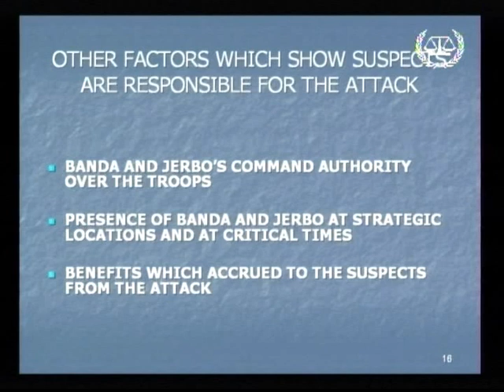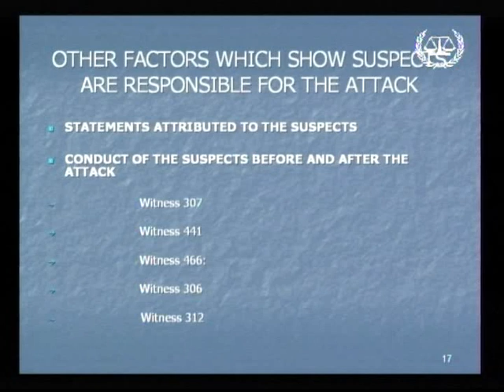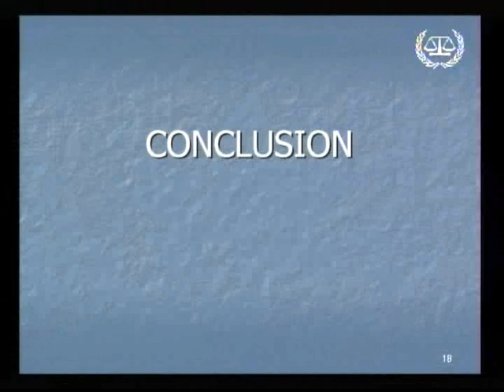Affaire Banda et Jerbo : Audience de confirmation des charges, 8 décembre 2010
L'audience de confirmation des charges dans l'affaire Le Procureur c. Abdallah Banda Abakaer et Saleh Mohammed Jerbo Jamus devant la Cour pénale internationale s'est tenue le mercredi 8 décembre 2010 à la Haye, au siège de la Cour.

La Chambre préliminaire chargée de l'affaire est composée des juges Sylvia Steiner, Sanji Mmasenono Monageng et Cuno Tarfusser, juge président.

Abdallah Banda et Saleh Jerbo doivent répondre de trois chefs de crimes de guerre qui auraient été commis dans le cadre d'une attaque lancée le 29 septembre 2007 contre la Mission de l'Union africaine au Soudan (MUAS), une mission de maintien de la paix stationnée à la base militaire de Haskanita, au Darfour-Nord. Le Procureur allègue que les assaillants ont tué 12 soldats et en ont grièvement blessés huit autres, détruit des installations de communication et autres équipements, et qu'ils se sont emparés de biens appartenant à la Mission.